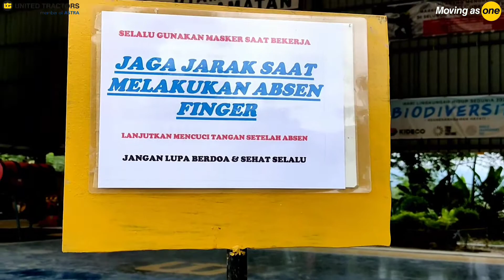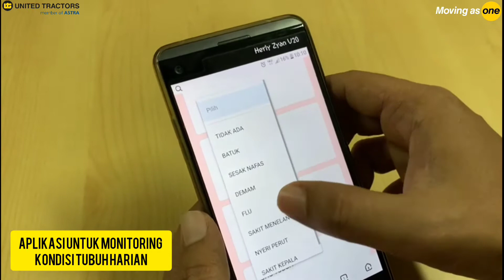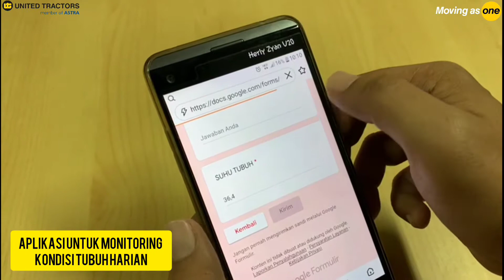Tetap Semangat Walau Sedang Pandemi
Program - program yang dijalankan oleh Team BKJ PAMA agar terus Produktif dan selalu sehat walau sedang Pandemi,,,dan selalu melakukan improvement serta inovasi - inovasi agar semua karyawan dalam menjalankan protokol kesehatan merasa nyaman dan terus semangat,,,